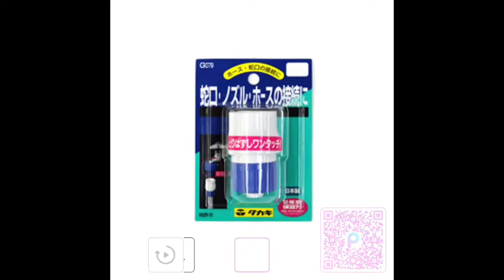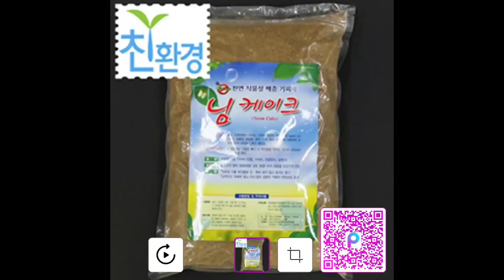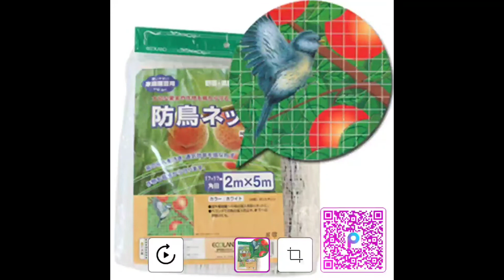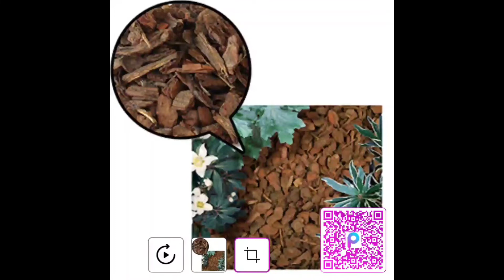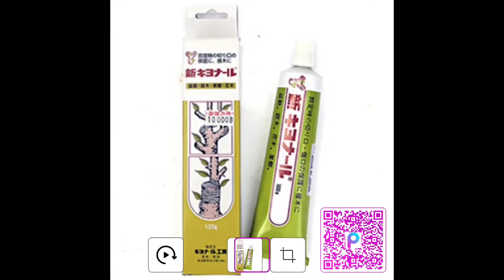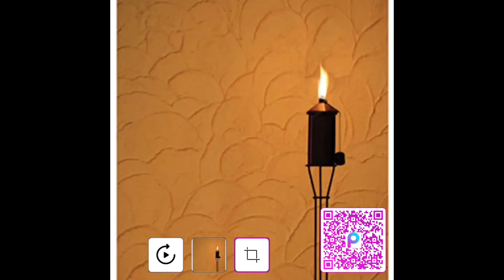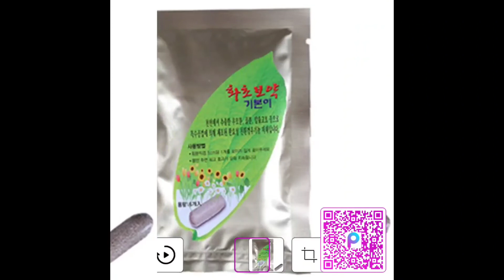농자재기구류